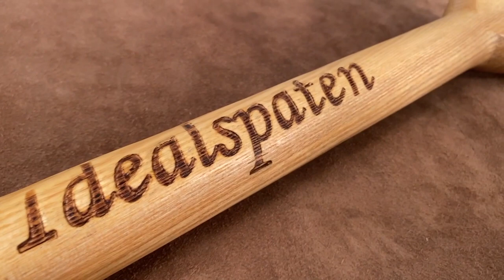Лопата садовая штыковая с подножками Idealspaten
Лопата садовая штыковая с подножками Idealspaten для работы в саду и огороде. Кованая рабочая часть справится с каменистой и суглинистой почвой. Д-образная рукоятка добавляет удобства в работе, а специальные подставки облегчают работу во время копания земли.